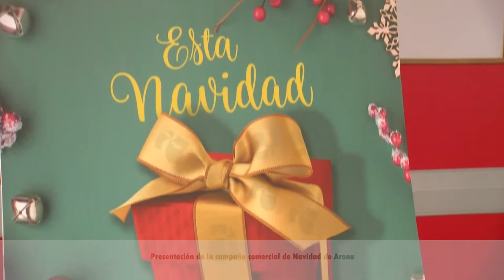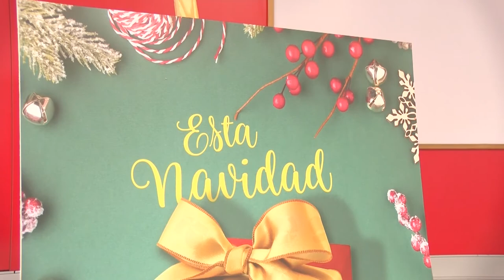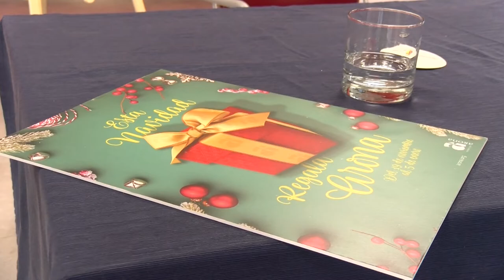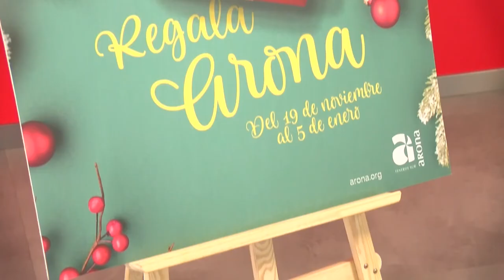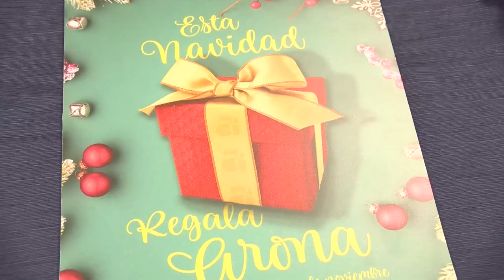Presentación de la campaña comercial de Navidad de Arona